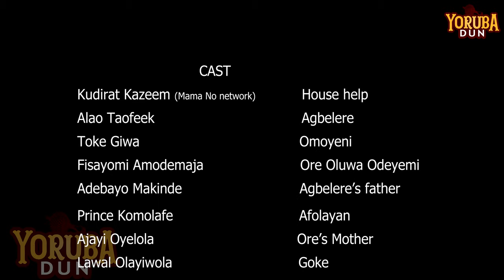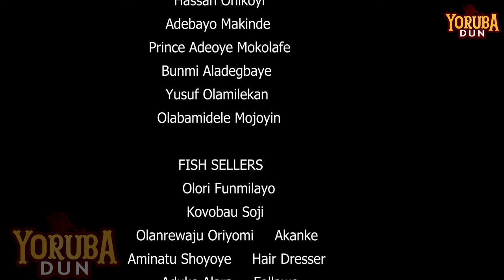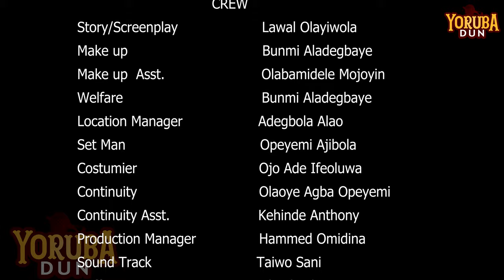AKEREGBE EP 4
Category                                Drama